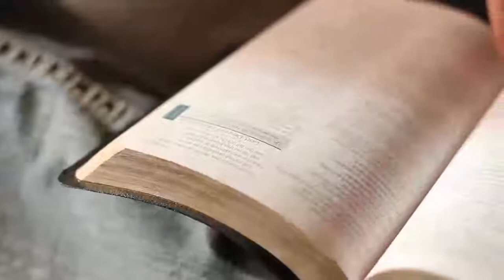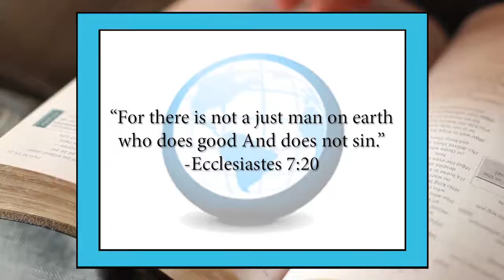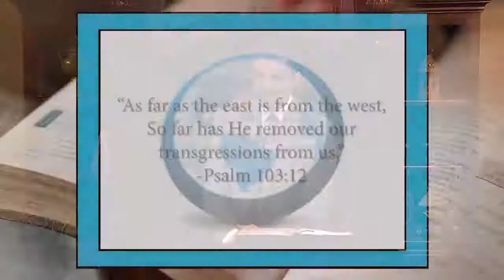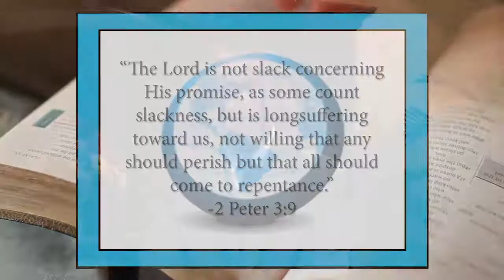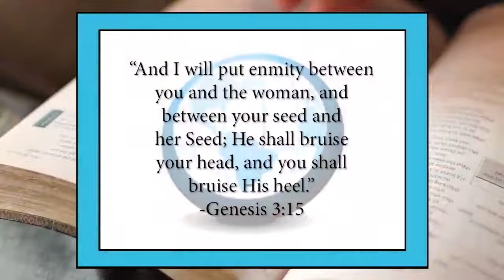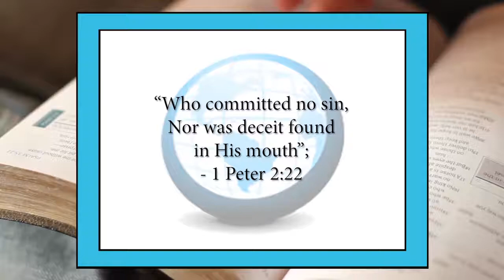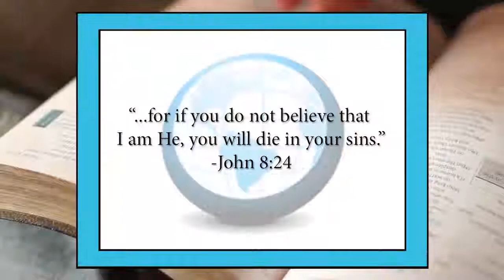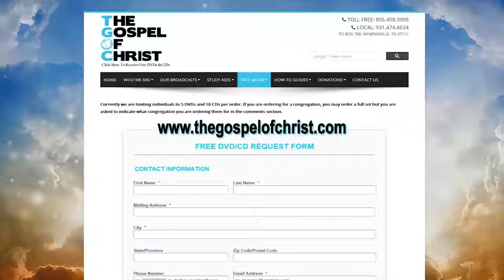Man's Sin & God's Forgiveness - Great Bible Lessons - The Gospel of Christ - GBL 9